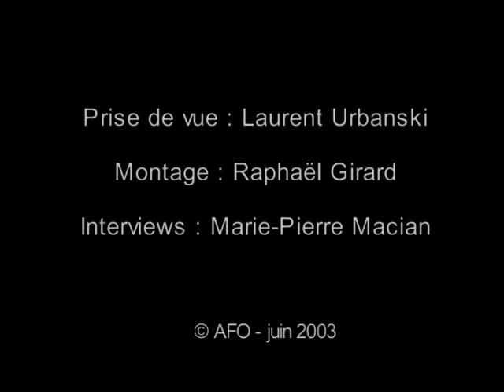[ENQUETE] Vous aimez ça, la musique classique ?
Sur les traces de l'orchestre dans la ville... Interviews au Théâtre du Châtelet, Paris.

Vidéo de l'Association Française des Orchestres.